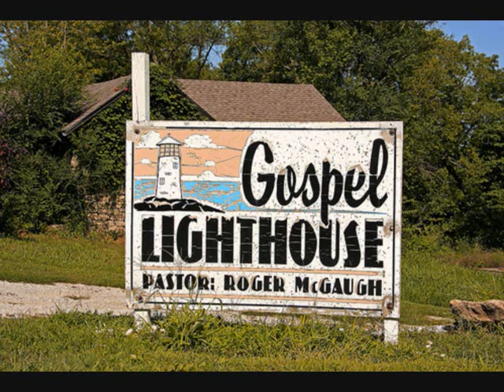Blind Willie Johnson: Shine On Me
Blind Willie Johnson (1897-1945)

and
Gospel Lighthouse in Excelsior Springs, Missouri,
by FotoEdge, November 16, 2008,

This is a private video for documentary reasons. Please do not use sounds and visuals unless you are their owner!